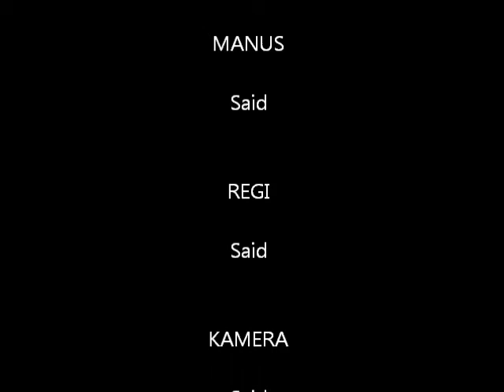Drive like lightning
jeg kjører bil